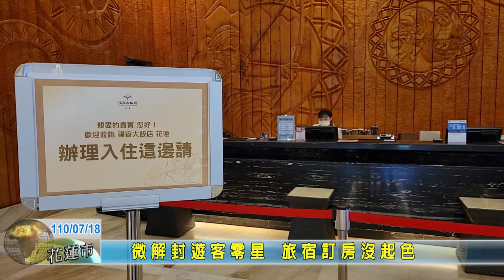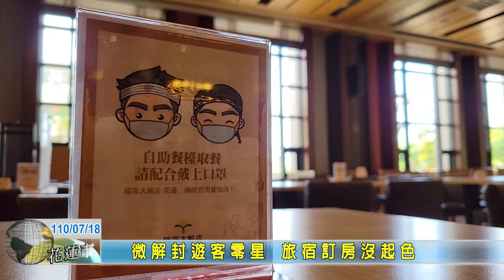20210718 03 微解封遊客零星 旅宿訂房沒起色